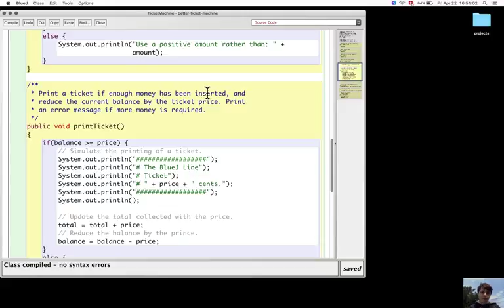Section 2.10. Method summary